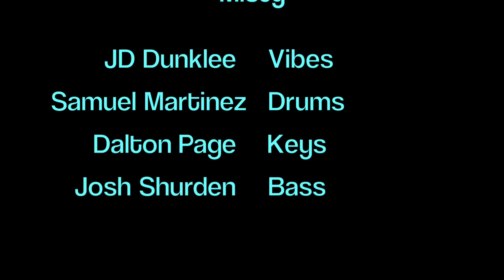"Misty" Vibraphone Cover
"Misty" by Enroll Garner
JD Dunklee - Vibes
Samuel Martinez - Drums
Dalton Page - Keys
Josh Shurden - Bass